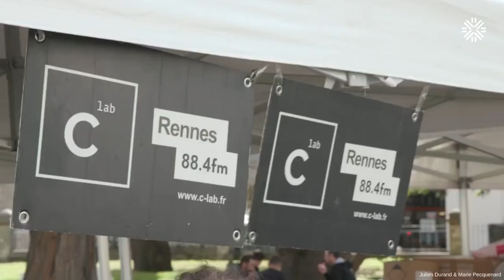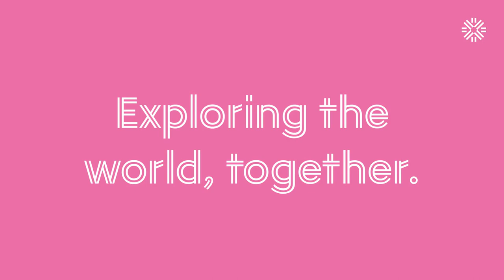Start of term 2023 : student life